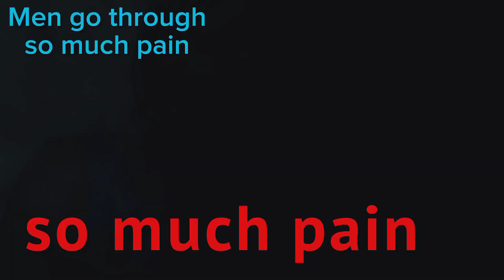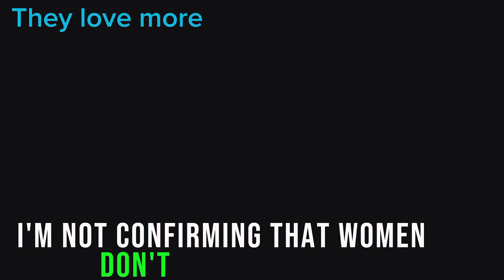Why men go through so much pain when they separate with women they love!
why  men go through so much pain when they separate with women / Secret power of love and attraction!